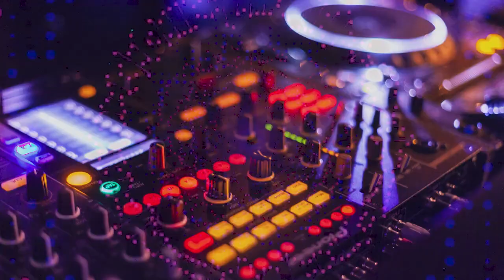Techno 2023 - Desperate Voices